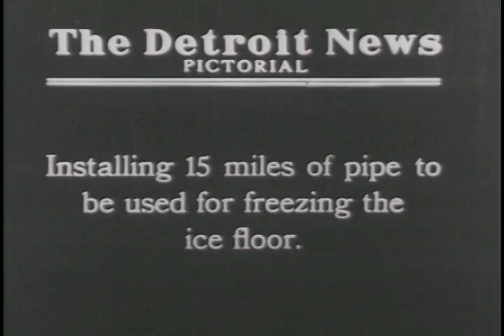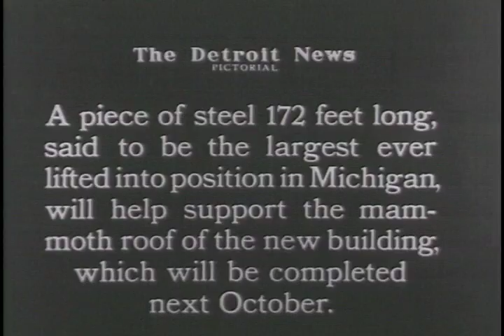Detroit Olympia Stadium Built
Shots of Olympia stadium being constructed. 1927

S163